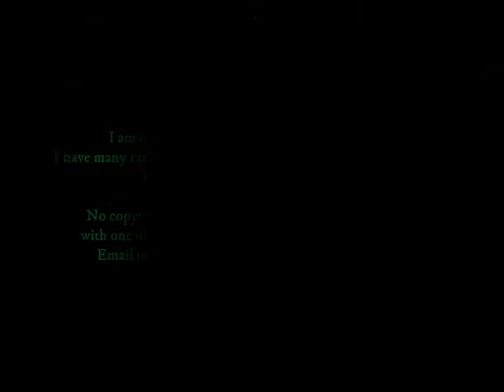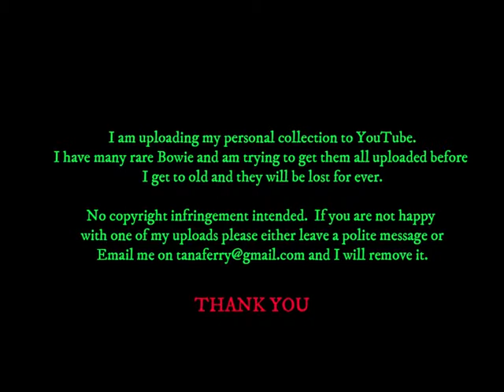David Bowie - Mick Ronson /Ian Hunter/Bowie - Interviews - Backstage Wembley Stadium - 20 April 1992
From The Freddie Mercury Tribute Concert in London.